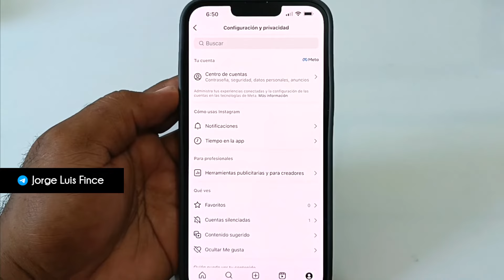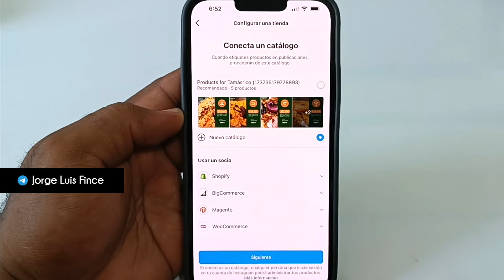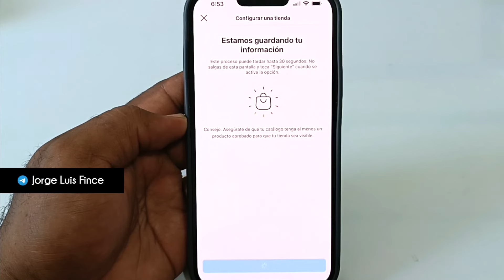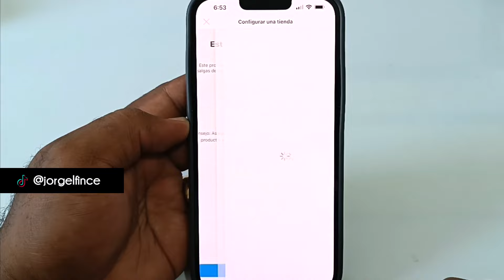Cómo crear una tienda en Instagram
Para asesorías personalizadas, sígueme y escríbeme un DM por Instagram / jorgelfince

Threads: jorgelfince
Kwai: jorgelfince1